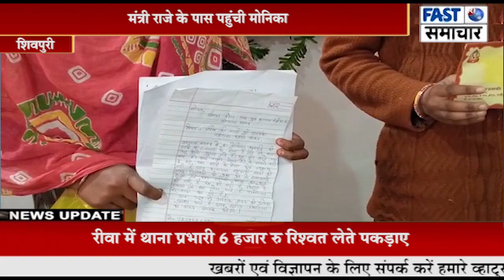मंत्री राजे के पास पहुंची मोनिका, शादी के लिए मांगी आर्थिक सहायता